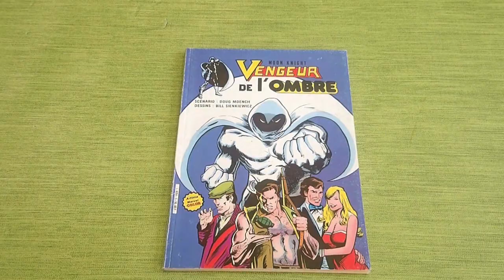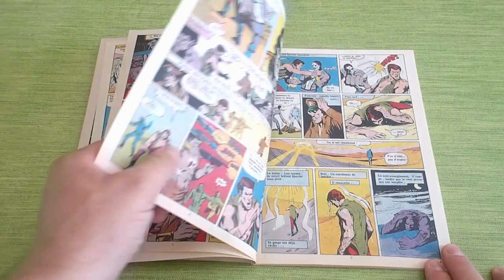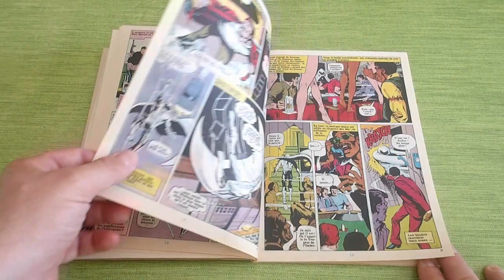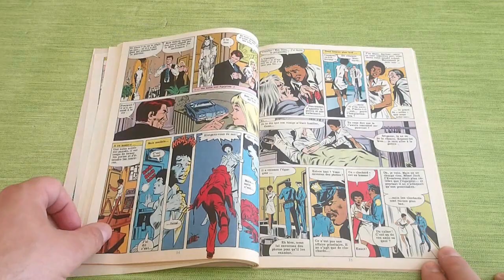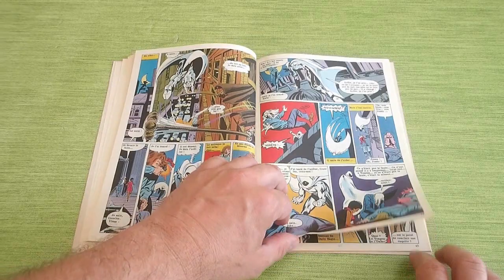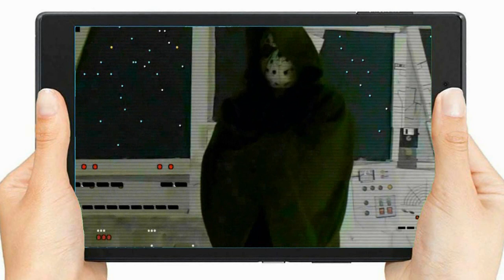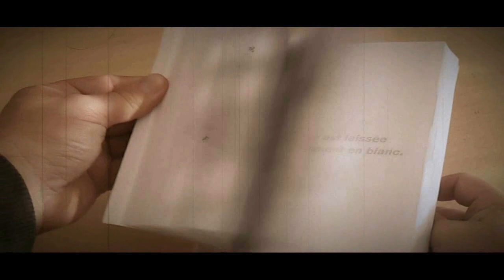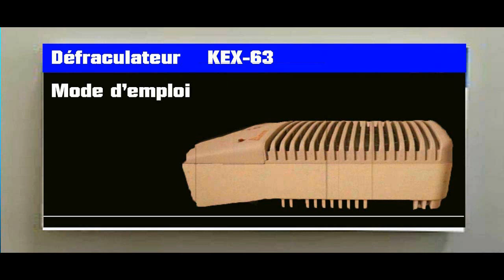Les comics park # 34 - Moon Knight #1 AREDIT + La Saga du défraculateur EPISODE 7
Bonjour à tous ! Aujourd'hui, on s'intéresse au premier album de Moon Knight chez Artima/Arédit. L'émission sera suivie du 7ème épisode de la SAGA du Défraculateur. Bonne vidéo à tous !